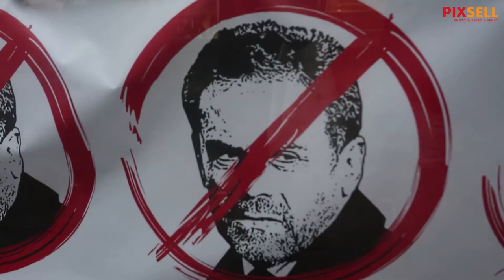"Zagreb u epicentru" prosvjed Zagrepčana pogođenih potresom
Prosvjedom solidarnosti "Zagreb u epicentru" inicijativa Zagreb te zove, Dario Juričan te Zelena akcija zatražili su u ponedjeljak u centru Zagreba rješavanje problema građana čiji su domovi nastradali u razornom potresu koji je grad i okolicu pogodio 22. ožujka. Prosvjed je organiziran na zapadnom dijelu Trga Bana Jelačića, na ulazu u Ilicu, a unatoč lošim vremenskim prilikama okupilo se, prema procjenama novinara, oko 200-tinjak građana nezadovoljnih jer ni nakon dva i pol mjeseca od potresa nema pravog rješenja za sanaciju nastalih šteta. Prosvjed organiziran zbog loše politike HDZ-a i Milana Bandića koji su građane ostavili na cjedilu.